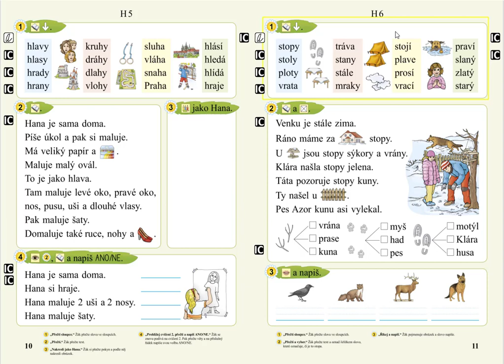Písmeno H (psaní slov), SLABIKÁŘ 2, str. 11, cv.3